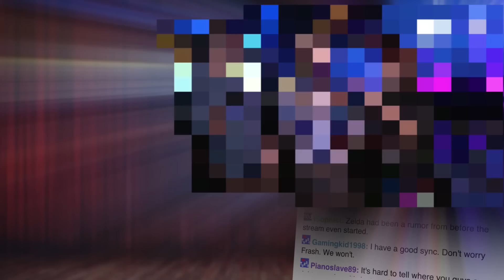Playstation Experience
To sync up press play on the official stream when OUR video hits 16:09